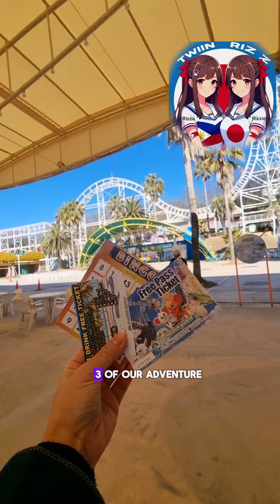[PART3] Riding SUPER FAST in Japan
[Part 3]Experience the thrill of speed like never before on our superfast ride! this is your moment!